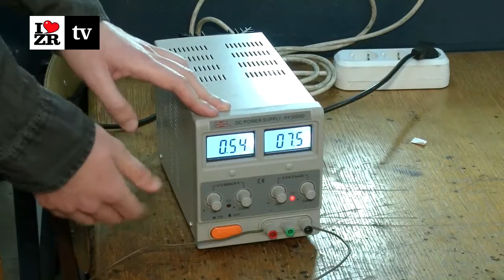Tibor Tapai EGŠ "Nikola Tesla" Zrenjanin - rotirajuća reklama